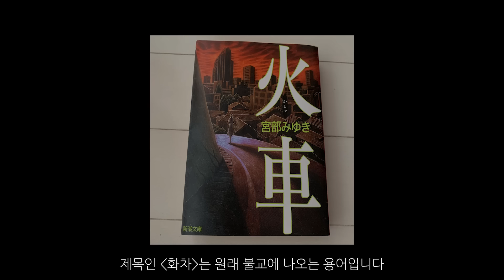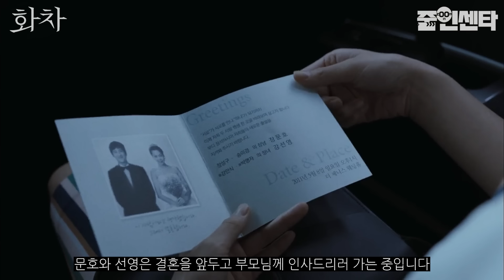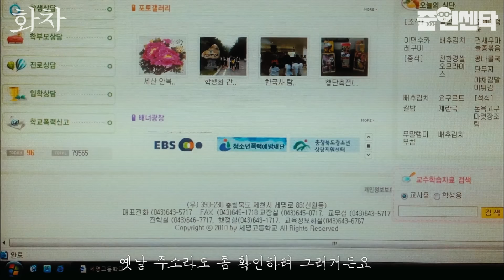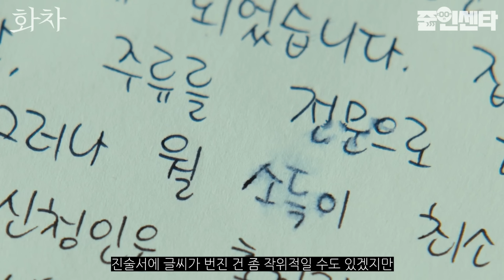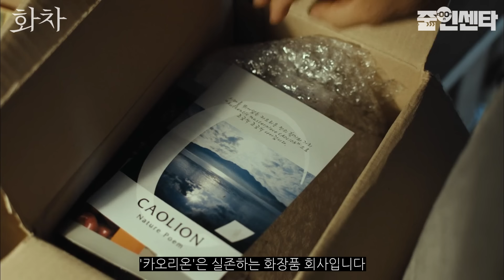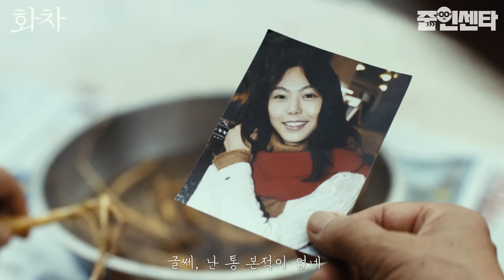영화 '화차' 비하인드스토리 1탄